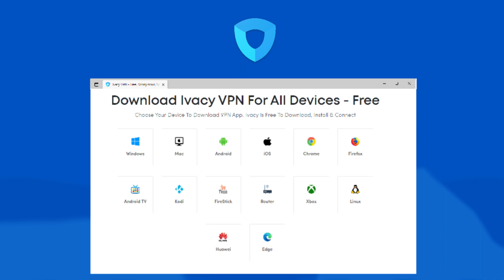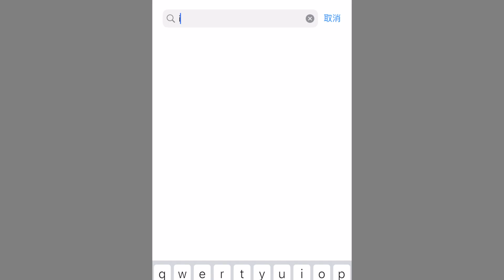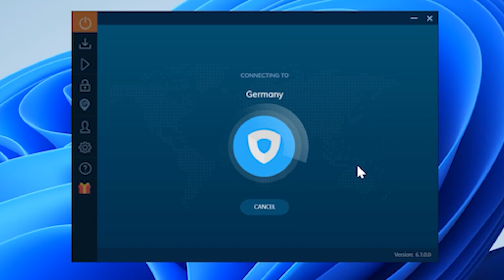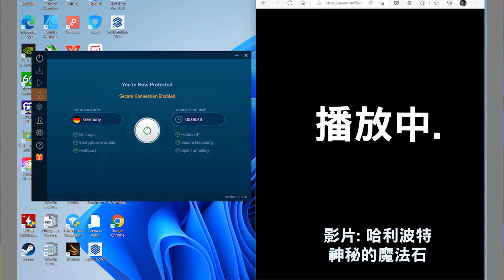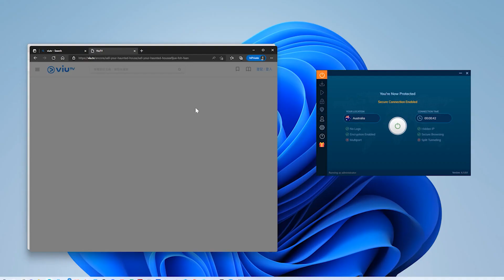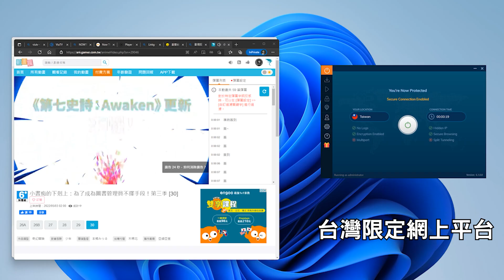跨區睇片實測! 2022 | Netflix 跨區 | 移民後番黎睇ViuTV! | 特約專題 ft. IVACY VPN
以優惠價5年計劃每月$1 美金購買 IVACY VPN
(30日退款保證)

最近多左人移民，但又想番黎睇香港既電視台。或者身處香港既我地，有時都想跨去其他地區睇NETFLIX，打機或者網上串流平台。今日就同大家試下用IVACY VPN實測一次跨區睇片!

影片內容:
 00:01 介紹
00:41 IVACY VPN 介紹
01:22 尋找NETFLIX 地區限定影片
01:45 上手安裝及介面介紹
02:56 連接NETFLIX 及跨區睇電影測試 及流程
04:38 其他VPN 跨區使用功能

拍片剪片:
拍片:Panasonic Lumix GH5, S5
剪片: Adobe Premiere Pro  in M1 Max Macbook Pro 16 (Apple M1 Max,

更多動向：
Facebook: Wallace Studio HK